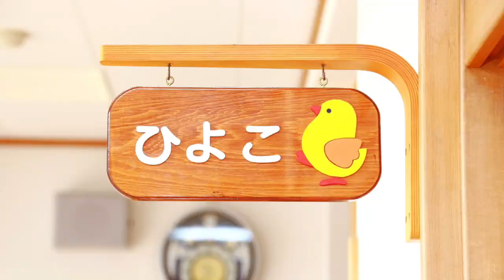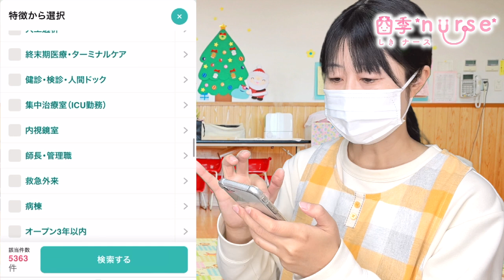保育園看護師の一日を再現してみた！【お仕事ルーティン⏰】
看護師四季です！今日は保育園看護師のお仕事の様子を再現してみました！私自身は保育園看護師の経験はないので、保育園看護師経験のある方にお仕事の様子を聞いたり、取材をして動画を作成しました！

この動画が役にたったよ！という方はぜひgoodボタンお願いします！👍
動画の感想やリクエストはコメント欄でお待ちしております！📌

🌸看護師Youtuber 四季ナースって何者❗❓🌸
どこの大学出身かなどの「自己紹介」は動画で詳しくご説明しています！

【第１位】
→看護師のお給料を大公開！就活や転職のお役に立てると嬉しいです！

【第２位】
⭐️【手術室看護師】ってどんなお仕事？医療ドラマとは違う？！オペ室ナースの役割をご紹介します！⭐️
→みなさんが気になる！？手術室看護師のお仕事についてご紹介しています！

【第５位】
⭐️【看護師】専門卒VS大学卒、違いはあるの？学歴差別はあるの？現役看護師が正直にお話しします⭐️
→「専門卒と大学卒で差別はありますか？」という相談をたくさんいただきます。看護師として働いていて感じたことを正直にお話ししています！